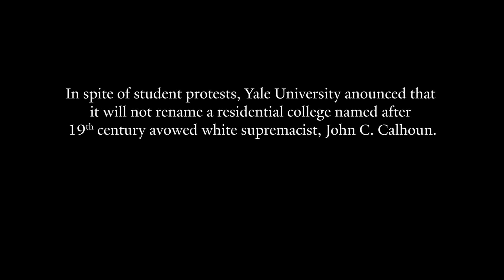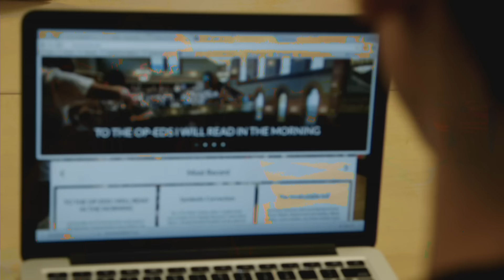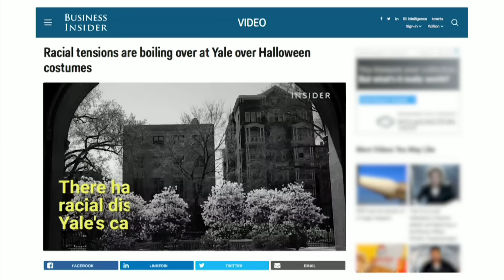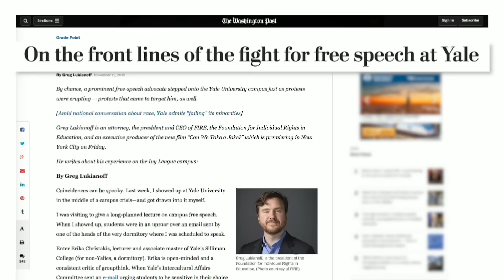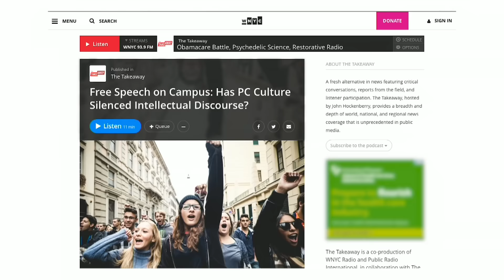Academic Freedom, Safe Spaces, Dissent, and Dignity—the Fight Over Free Expression on Campus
Worry not about the demise of student activism: It is alive and well on the college campus. But worry about something else: the future of free speech. This year, the focus on campuses across the US is speech, and arguments regarding fairness, respect, and freedom are loudly voiced. What constitutes “freedom of expression” for some summons deep pain for others, so much so that academic life on some campuses is bound by trigger warnings or fierce calls for resignations. Leaders and experts are disinvited or yelled down by various college communities. Are students today just more sensitive? Are we seeing a rise in intolerance? College has always, at its core, been meant to be an environment conducive to the free exchange of ideas. Is intellectual integrity at risk?

 Stephen L. Carter
 Jeffrey Goldberg, Moderator
 Jonathan Greenblatt
 Jonathan Holloway
 Paige Ladisic
 Maggie Loughran
 Greg Lukianoff
 Michael Middleton
 Kirsten Powers
 Michael Roth
 Forrest Sill
 Geoffrey Stone